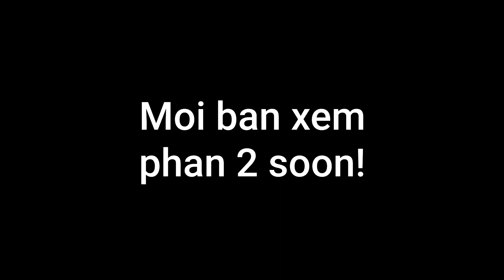Vùng Trời Bình Yên - Part 1 - Karaoke with King, Freedom and MJ. heaven strikes as a sword! #420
Singing with a dog. Toi quyet tam xu cai bai ca nay cho bang duoc ngay hom nay. God bless everyone with this butchery on a wonderful sacred Holiday. Dragon dances towards the middle of this one. I dedicate this one to Mary. Thanks for being here for me through the years, a beacon of light in a dark world. Took a few tries, nailed it in Part 2 though. Vung Troi Binh Yen. May you rest in peace as I kill you like this w/ Jesus, King, Freedom and MJ. Va nieu bang kg biet, bay gio ban biet roi chet lien. Watch how I switch it up a bit and honor God. Btw, I'm refining the main ingredient of the App once again. God has me working about 4 jobs now, don't know how to count them really. Just know that recent escalations didn't happen for no reason. Everything is connected to Jesus and my work. I had put everything aside and dove into it for a few months and now it's time to catch up on the rent and pay some fees. Passed God's tests, my environment now supporting me to move forward. Even got to hang out with Big K, Anh Meaning. Lunch with Purity and a chill session at Mr. Glorious's. All debts payed soon. Completion for me upon successful mission. Amen.

-comforter/helper,
creator of GodTap